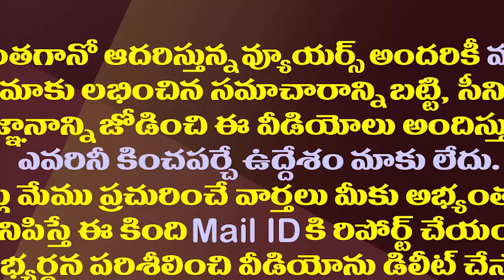జగనన్న బర్త్ డేతో రాష్ట్రంలో రక్తం కొరత లేకుండా చేశాం| Anil Kumar Yadav Donate Blood